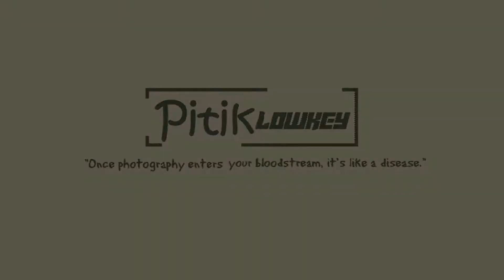FUNSHOOT INFRAME MARIEL & YUNI / EP01